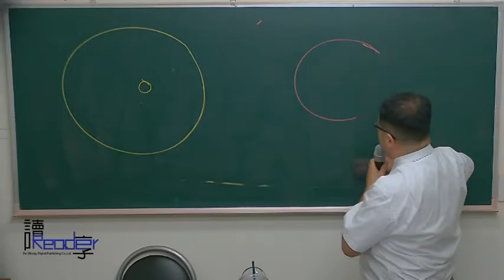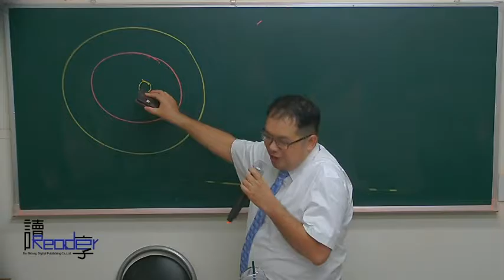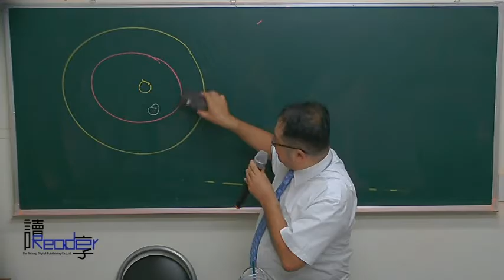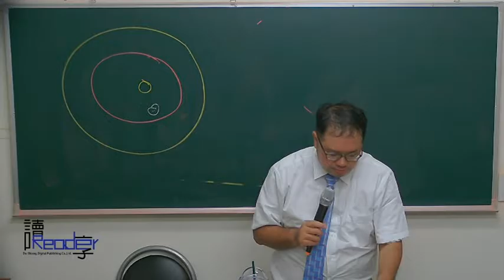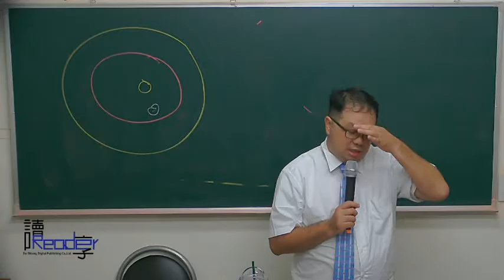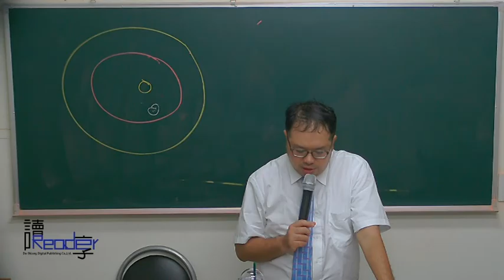讀享國考小學堂 張律師的商標、著作權法x韋憲的專利法第十三堂